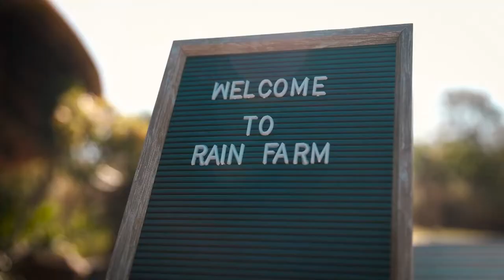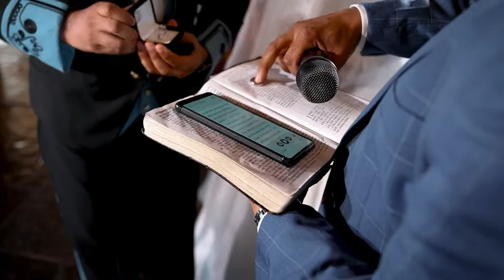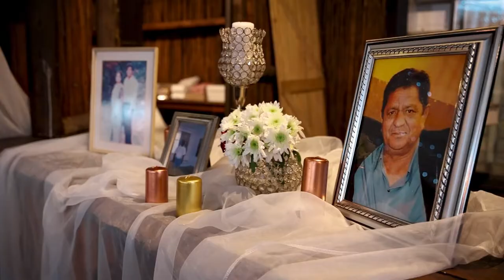William & Utira | Rain Farm Ballito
He's a South African Airforce Pilot ✈️. She's a qualified Foundation Phase Teacher based in China. Separated for 4 years, 11000km apart, they proved that love has no boundaries.
The love story of William & Utira starts here. ❤️